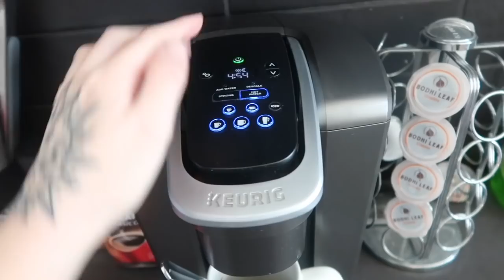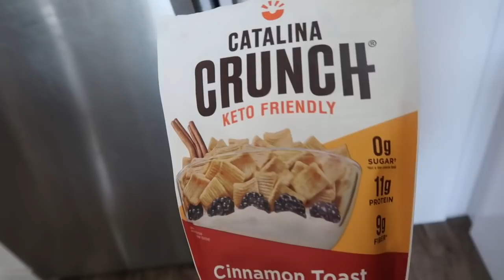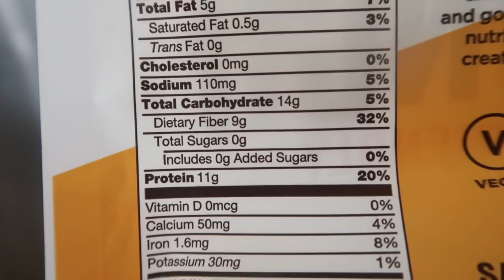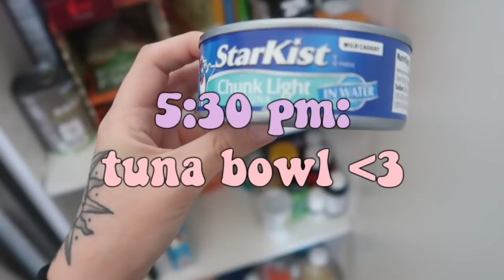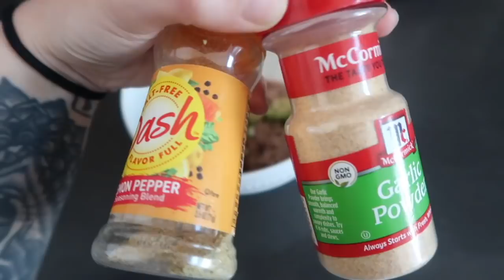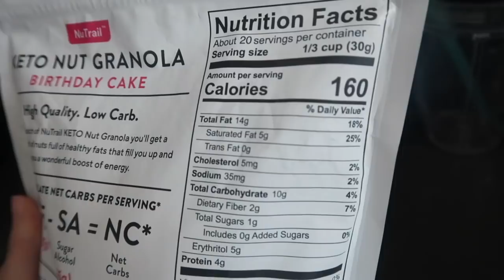WHAT I EAT IN A DAY TO LOSE WEIGHT *REALISTIC* (+ HOW MUCH I WEIGH NOW..)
this is what i eat in a day (realistic) to really lose weight and get slim thick hahah! new & updated.. including chocolate protein muffins, catalina crunch, pb fit, and so much more. WE GETTING FIT AND HOT FOR THE REST OF OUR LIVES OKAY ! i hope this helps give some of you ideas! this was so fun to hangout in no makeup, not give af, and just vibe with each other hehehe. ok love u follow me on other social medias besties!

♡ TIME STAMPS ♡
0:00 weight update, life update, future videos, positive talk
6:23 what i eat in a day to lose weight!